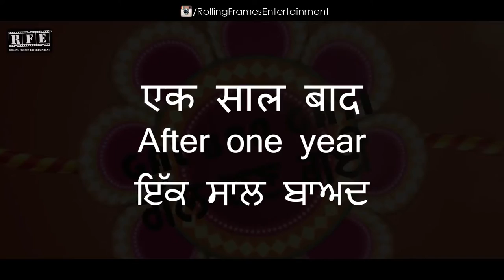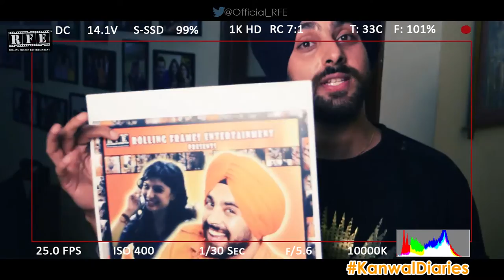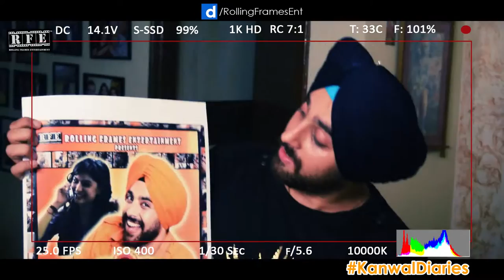Gal Ban Gayi Short Film 1st Anniversary on Kanwal Diaries (2016) S02 E10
In this episode (Season 2 | Episode 10), Kanwalpreet shares his candid moments from fans recalling him for the Punjabi film Gal Ban Gayi

This series is meant only for the die-hard fans, friends and followers of Kanwalpreet.
KanwalDiaries Season 2
Year: 2016
Media/Origin: Internet / YouTube / Playback / Indian
Produced By : Rolling Frames Entertainment (TM)
Project Conceived, Produced & Directed by : Ojaswee Sharma
Featuring : Kanwalpreet Singh and others

@Connect on the following links